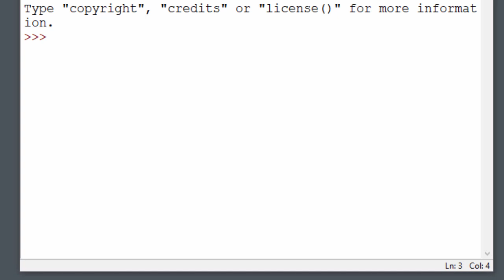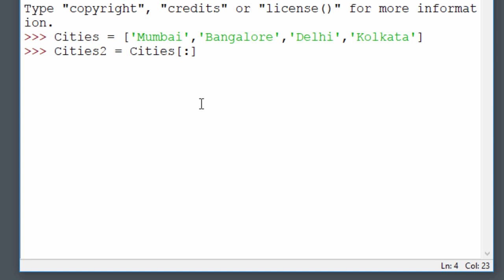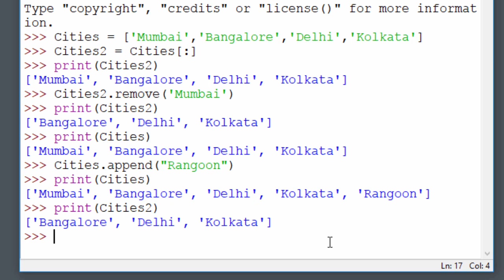Learn Python in Marathi Part7 (Slice Copy Lists)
Learn Python in Marathi. How to Copy Lists using Slice [:] method